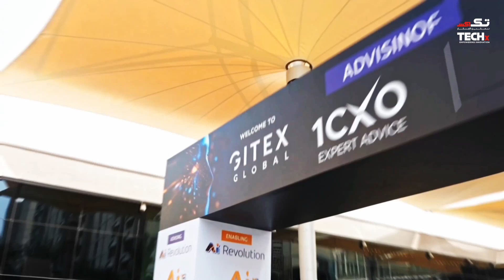Eaton Talks AI, Resilience, and Smarter Power Systems | Anees Muliyattil | GITEX Global 2025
At GITEX Global 2025, TECHx Media spoke with Anees Muliyattil, Product Line Manager, Middle East, Critical Power Systems at Eaton, about how the company is supporting the growing power demands of AI-driven data centers, advancing predictive maintenance, and ensuring cybersecurity resilience across connected systems.

Interview Highlights:
🟩 How AI is reshaping power infrastructure and UPS design
🟥 Eaton’s role in managing fluctuating power loads for GPU servers
🟦 Integration of digital twins and predictive maintenance for reliability
🟨 Customer experience centers in Dubai and Cairo driving education and innovation
🟪 Partnership with MTC expanding regional reach and customer engagement
🟩 Strengthening infrastructure cybersecurity through certified connectivity